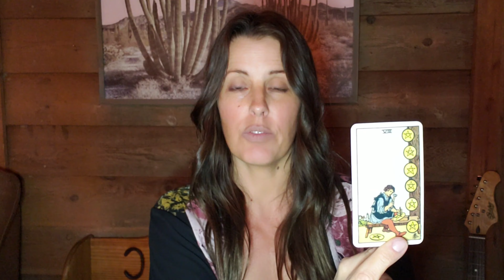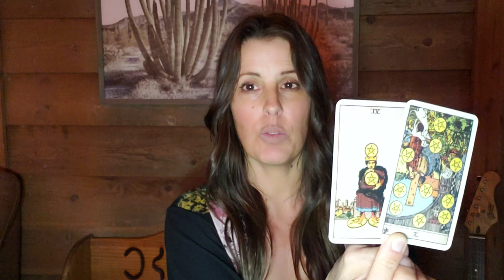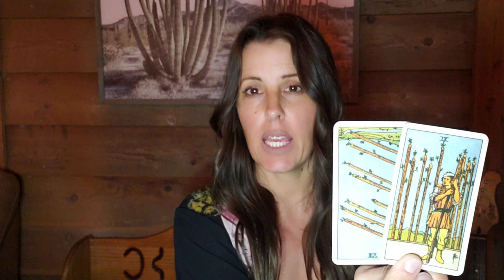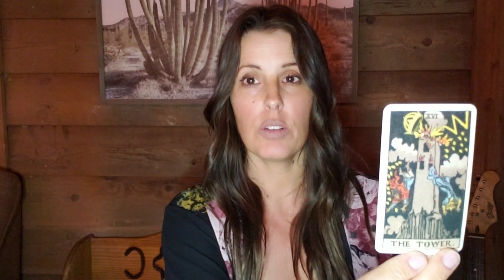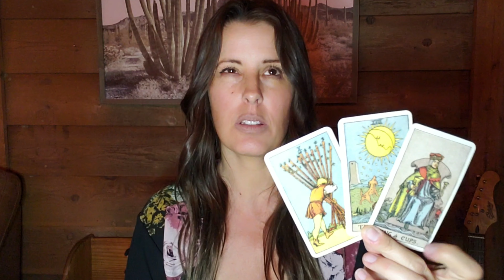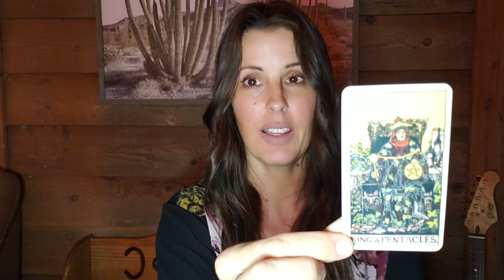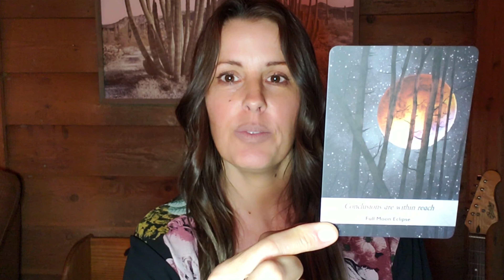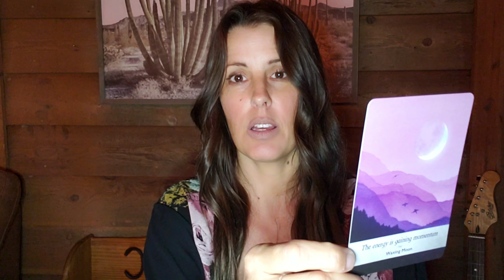AQUARIUS FULL MOON OCT. 2019!! Completion of a creative project is going to bring you GREAT SUCCESS!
Whatever dream you have been working on is going to be come to completion and fruition around this full moon in Aquarius!! You will be celebrating with your loved ones and watching your ships come in!!

God Bless!💗💗💗